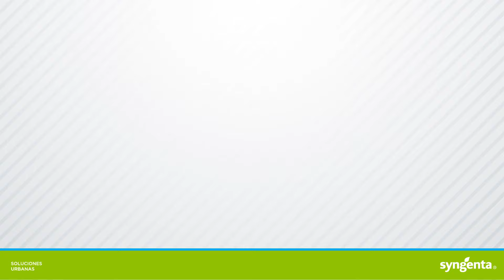Icon 10PH te brinda mayor efecto residual contra más de 25 plagas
Icon 10PH te brinda mayor eficiencia y largo efecto residual. Utiliza una formulación superior contra las plagas con acción hasta por 6 meses en insectos voladores y rastreros. Estás a unos pasos de tu distribuidor más cercano, ¡adquiere productos para profesionales como tú!

Visítanos y descarga nuestra app.